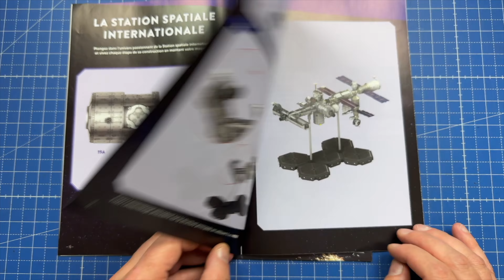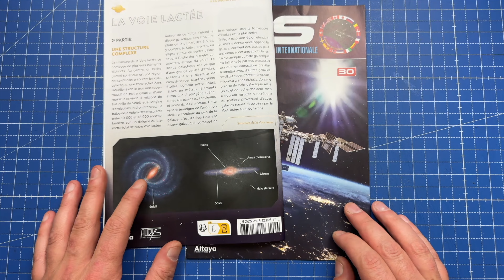ISS Altaya N°29 & 30 : Construction des Nouveaux Modules - Avancement de la Station Spatiale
Le groupe de montage:
Une collection spéciale de la Station spatiale internationale en orbite basse.

Il s'agit d'un projet multinational de collaboration entre les cinq agences spatiales participantes : NASA (États-Unis), Roscosmos (Russie), JAXA (Japon), ESA (Europe) et CSA/ASC (Canada).

La station sert de laboratoire de recherche en microgravité, habité en permanence, pour des études en astrobiologie, astronomie, météorologie, physique et bien d'autres domaines. @SpotTVAltaya @alteys9176